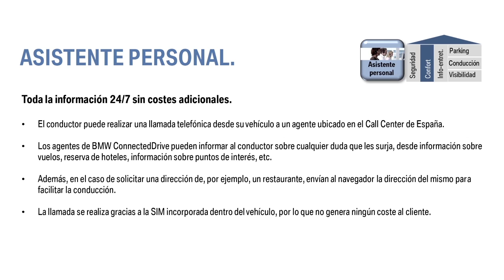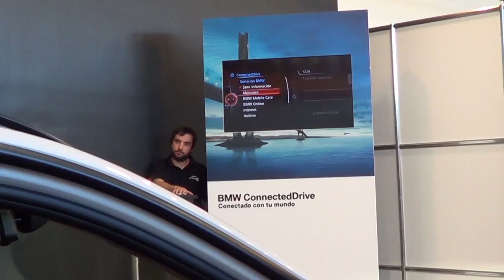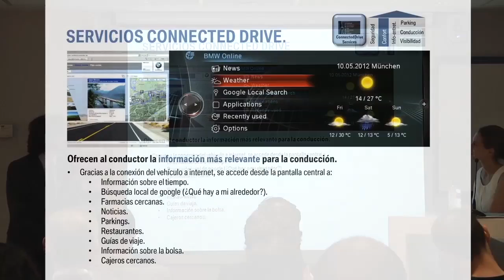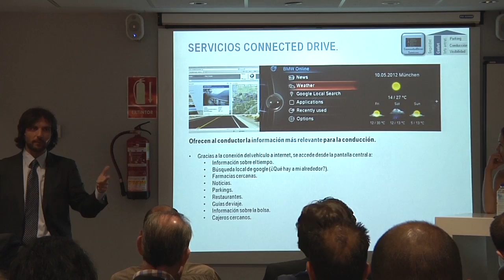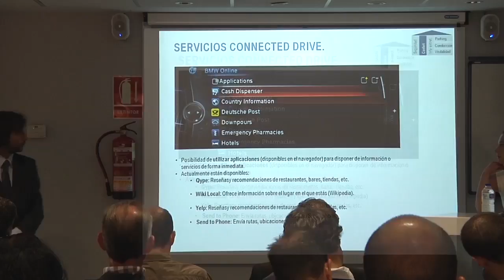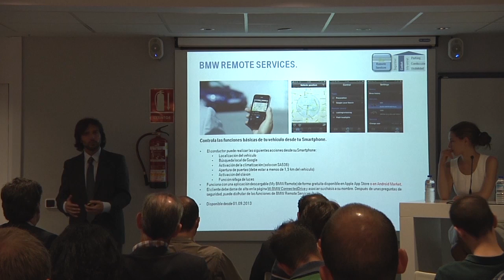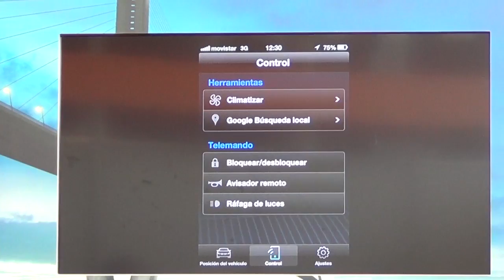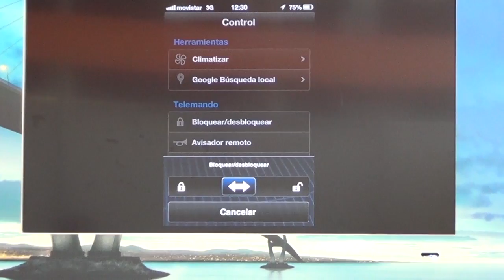BMW ConnectedDrive. Información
La última evolución del «BMW ConnectedDrive» se ha creado para ofrecer una mejor experiencia en lo que a conectividad, información y entretenimiento se refiere. Incorpora un sistema de llamada automática en caso de emergencia, un asistente personal para cualquier tipo de consulta las 24 horas del día y conexión a Internet (buscador Web y aplicaciones varias como búsquedas de hoteles o el tiempo). Todo sin ningún coste, ni en territorio español ni en el extranjero.